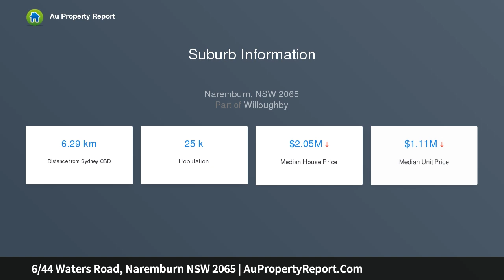6/44 Waters Road, Naremburn NSW 2065 | AuPropertyReport.Com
6/44 Waters Road, Naremburn NSW 2065
Property Type: townhouse
Bedrooms: 3
Bathrooms: 3
Car Space: 2
Secluded townhouse offers quiet and convenience